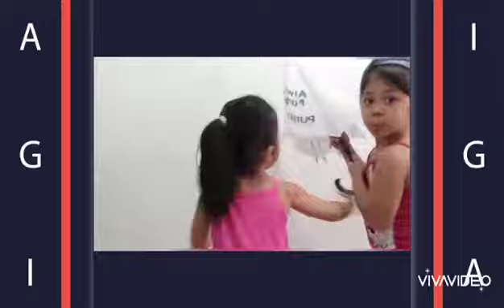Our Stay at Home Activities during ECQ #11 // Camcording 📽️